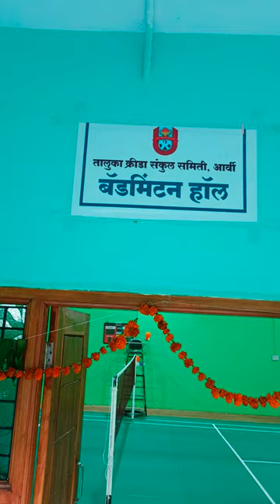Early morning work out 12 Oct 2022(2)